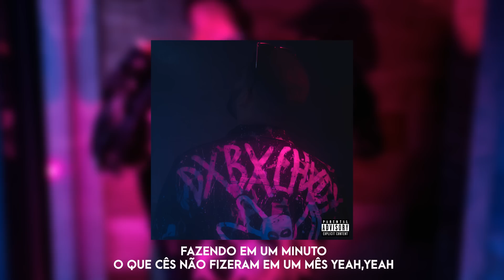Krawk - Kit Novo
Artista: @krawk
Álbum: Debochado
Produção: @blakbonenobeat
Mix e master: @blakbonenobeat
Lyric vídeo: @labtreeze